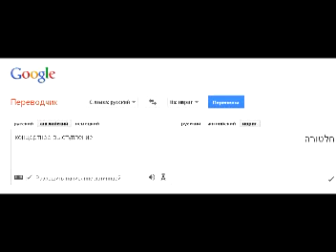Morning Mood_music by Roman Astman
I made this music joke by my nice morning mood and I wish to have same positive mood  to everybody! For all persons that has part in this video - just be you happy&fine as it possible!